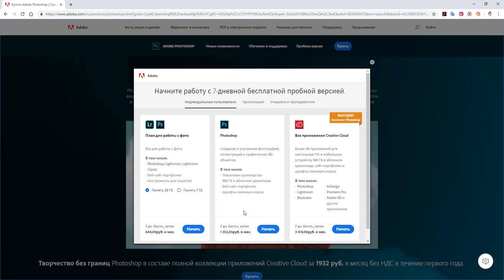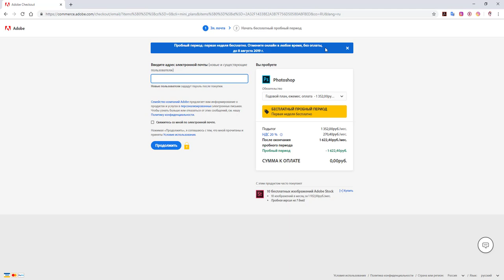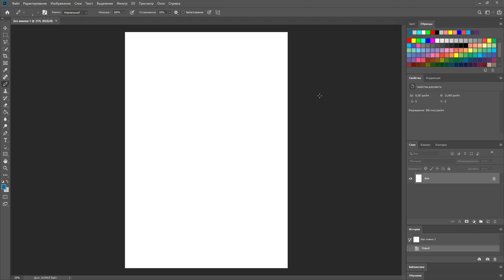Откуда взять Photoshop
Врамках нашего марафона вам хватит пробного периода 7 дней

2)Скачать с просторов интернета - нелегально

3)Обратиться к специалисту